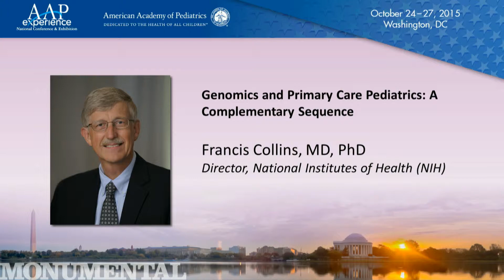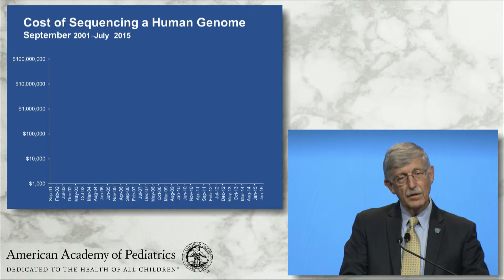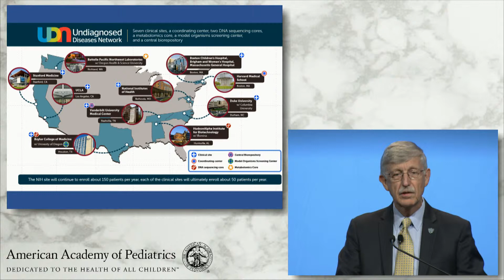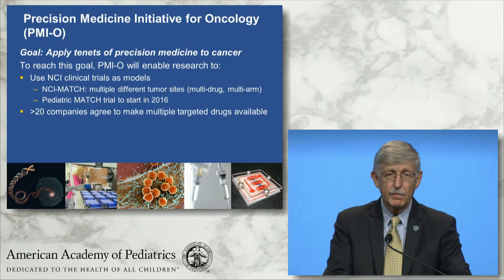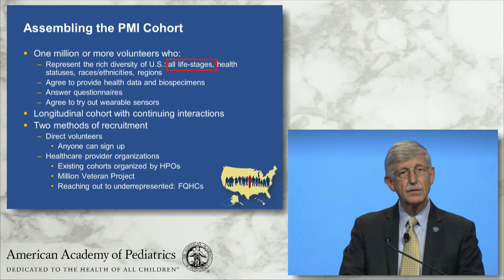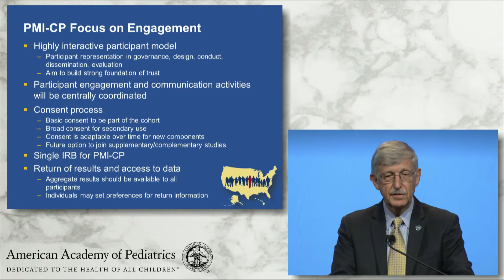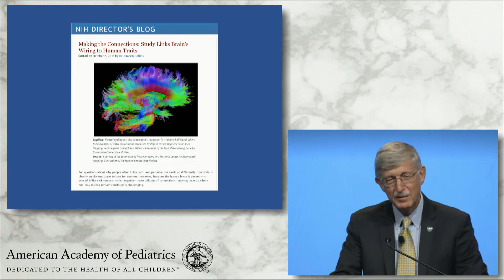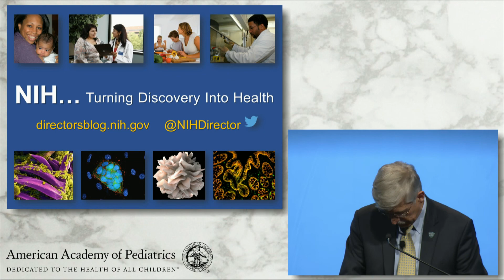P3068- Genomics and Primary Care Pediatrics: A Complementary Sequence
Francis Collins, MD, PhD discussed how the continued work of National Human Genome Research Institute (NHGRI) and others provide the necessary tools and information to enhance the integration of genetics/genomics into primary care.  The AAP is seriously tied to these efforts with the recent Genetics in Primary Care Institute, a strategic initiative working on the integration of epigenetics into primary care, and the recently published new information on genomics.  This session concentrated on the relevance of genomics for primary care pediatricians, now and in the foreseeable future.